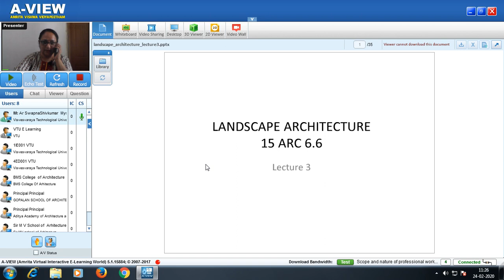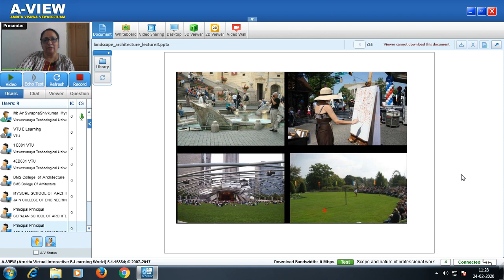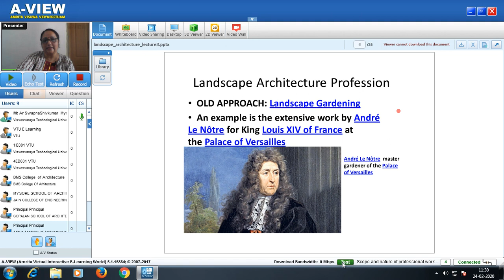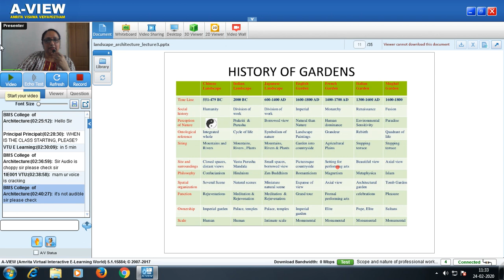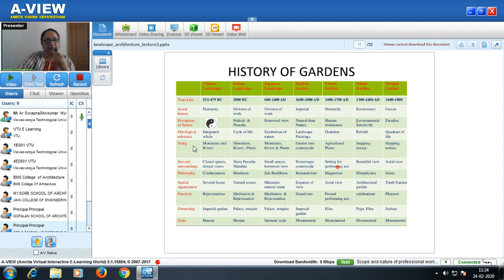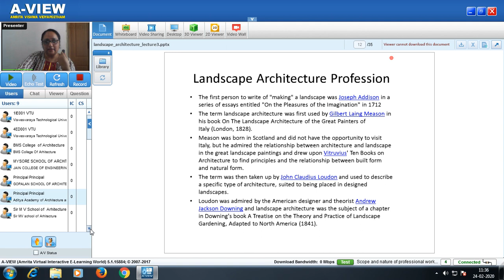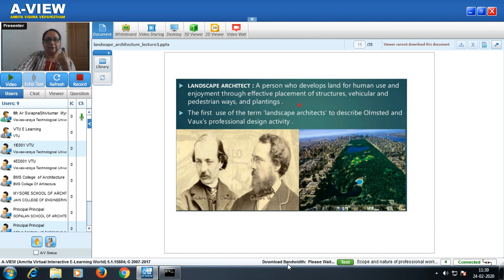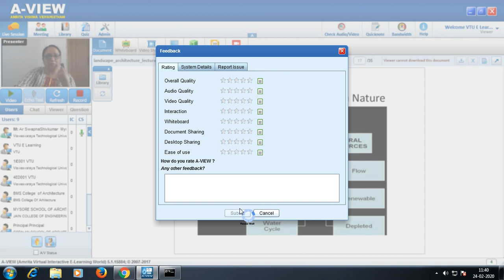Lecture 05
15ARC66 - Landscape Architecture